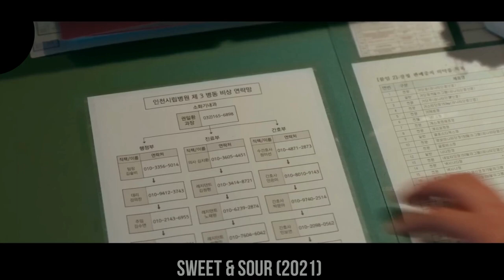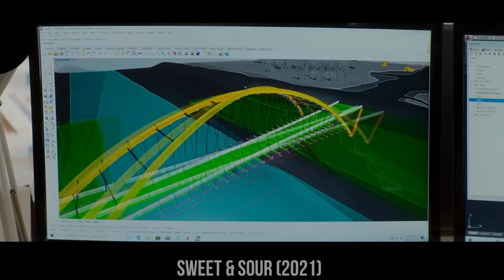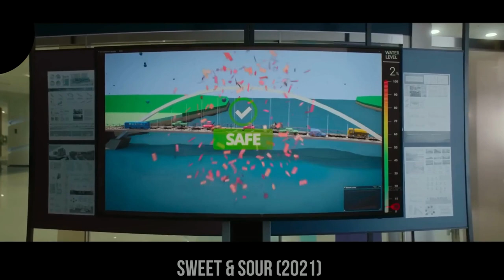Challenges Of Maintaining Balance Between The Highs And Lows Of Life Together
A couple's relationship is put to the test when the challenges of work and long-distance begin to take a toll, exploring the bittersweet moments and complexities of love, commitment, and the pursuit of happiness.

Koho: (Canada)